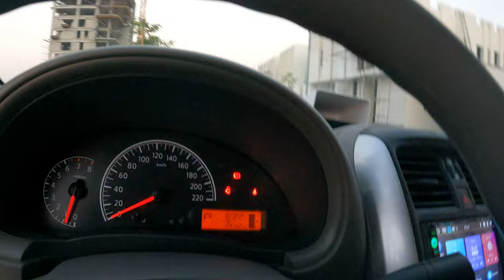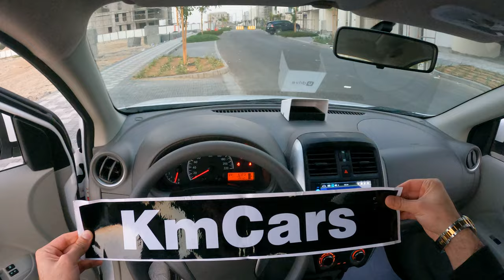Nissan Sunny 2023 Pov Test Drive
118 Hp
Model : 2023
Number of passengers: 5
Vehicle color: White
1.6 liters
Maximum speed: 220 km
v4

0:00 Walk-around and interior
1:15 Test Drive POV
3:20 Casual driving